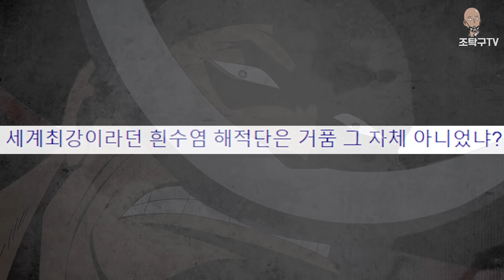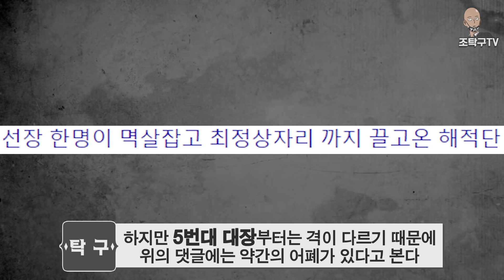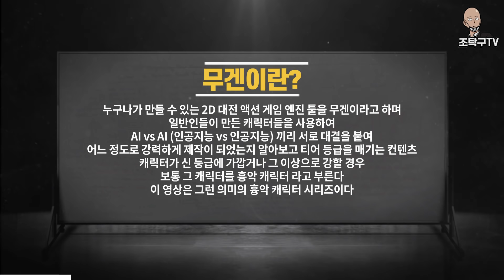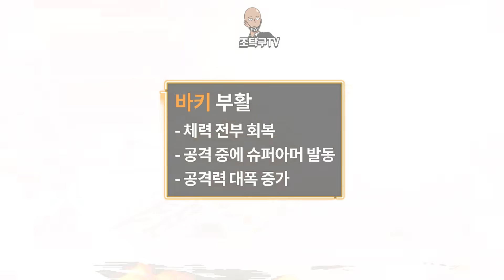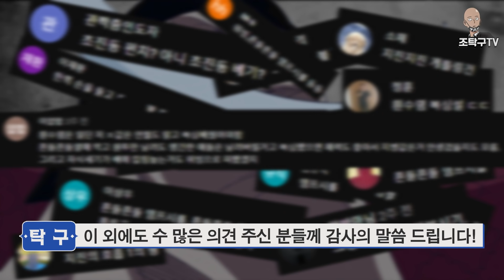흰수염이 거품이라고? 하... 언월도 버리고 글러브 낀다 : 무겐 흉악 캐릭터 64편 [원피스]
Special Thanks
- 무겐 흰수염,에이스,마르코 인공지능 제작해주신 분 : KillerDonald
- 항상 도움주시는 분 : 10서

00:00 인트로
00:33 흰수염 해적단은 정말 거품일까?
00:53 대대장들의 실력
03:29 5번대 대장 화검의 비스타
04:35 3번대 대장 다이아몬드 죠즈
05:53 1번대 대장 불사조 마르코
06:48 돌이켜보면...
08:00 무겐
13:35 에이스 - 불주먹
14:01 무겐
16:56 흰수염 - 일기당천
17:23 무겐
18:01 마르코 - 불사조 변신
19:04 무겐
20:01 에이스 - 대염계 염제
21:46 흰수염 - 대기 두들기
22:19 무겐
27:39 흰수염 - 해일
29:08 무겐
29:37 흰수염 - 천지명동
30:57 흰수염 - 복싱 배웠다
32:47 흰수염 - 뎀프시롤
33:36 최종 등급